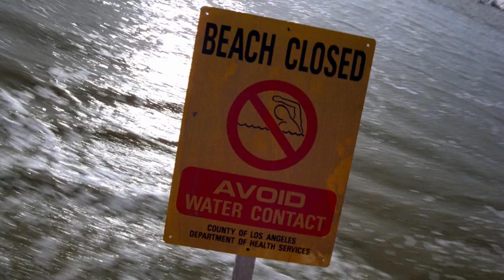Baywatch - I Believe (Remastered | Original music)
Video from remastered version of Baywatch: Season 6, Episode 16, Freefall.
Original music from 1996 broadcast re-added: David Hasselhoff & Laura Branigan - I Believe.